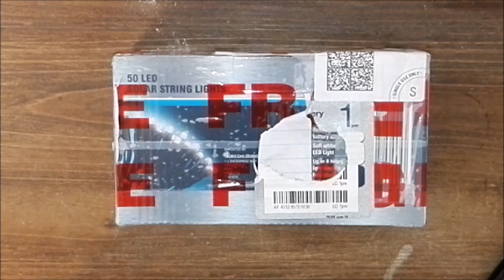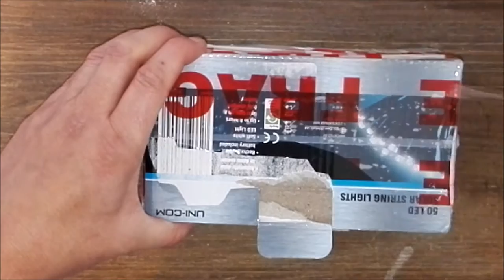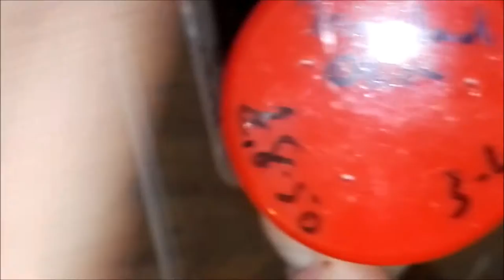Unboxing #2 - Assassin Bug Nymphs - Sent from The Spiderman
Hey Everyone!

So The Spiderman sent me these Assassin Bug nymphs (you can see them in some of his videos on his channel), never thought of really having them in my collection (or maybe a slight pondering) but well, I now have 3 of them.

Sorry for my arms getting in the way of some of the video, I don't notice sometimes so I'll make sure to be a bit clearer next time!

Anyhoo, have a good one :)

For advice, photos and more you can also find me here:

Minds: @thetarantulachronicles

Credits:
Intro Music: Troy Holder - Derp (Free Music Archive - CC0 1.0 Universal License)